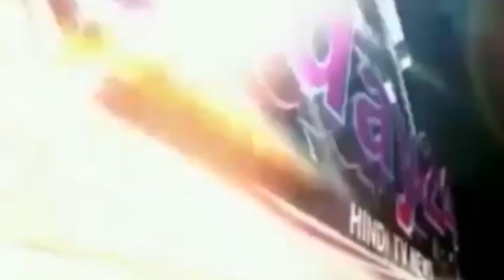दुराचार पीड़िता का न्यायालय के बाहर हुआ अपहरण का प्रयास, विभिन्न संगठनों ने जताया विरोध-Today24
उत्तर प्रदेश के सीतापुर जिले की कानून व्यवस्था की गाड़ी पटरी से उतर गई है। जिसके चलते न्यायालय में गवाही देकर घर जा रही पीड़िता का एसपी कार्यालय से चंद कदम की दूरी पर अपहरण करने का प्रयास किया गया। मामला दो अलग अलग समुदाय का होने की  वजह से कुछ संगठन भी सामने आकर लड़की पक्ष की तरफ से पुलिस से कार्यवाही की मांग करने लगे। इस दौरान संगठन के लोग शहर कोतवाली के बाहर इक्कठा होकर लव जेहाद बंद करने व कोतवाल को हटाने संबंधी नारे भी लगाने लगे।
यहाँ पर बताते चले कि सीतापुर जिले के लहरपुर के मेराज पर 2013 में एक नाबालिग लड़की को बहला फुसला कर ले जाने व रेप के आरोप में गिरिफ्तार किया गया था,जिसे बाद में जेल भी भेज दिया गया था.उसी मामले में गवाही देने के लिये पीड़िता खुद न्यायालय आयी थी ,जहां पर उसका बयान होना था.लड़की के मुताबिक उसका नाम आरोपी मेराज के साथ जुड़ जाने की वजह से वो अब मेराज के साथ ही जाना चाहती है.युवती की मंशा जानकर आरोपी मेराज पक्ष के कुछ लोग न्यायालय के बाहर उसे अपने साथ ले जाने लगे,इसी बीच लड़की के परिजनों ने विरोध किया.मामला मुख्य सड़क का होने की वजह से आसपास भीड़ इक्कठा हो गयी जिसकी वजह से आरोपी पक्ष के लोग भाग खड़े हुए।

T.V. News

Application.

views!!!

News."